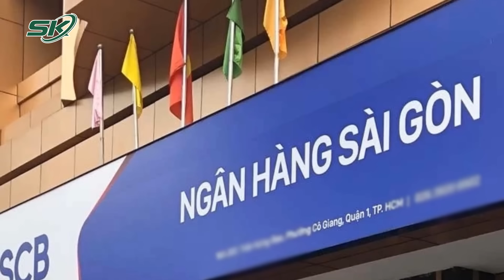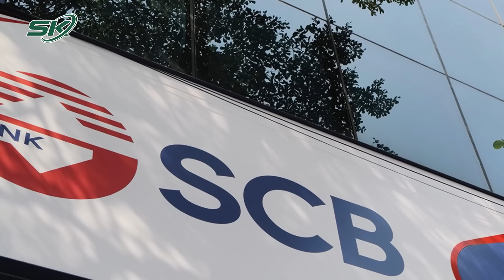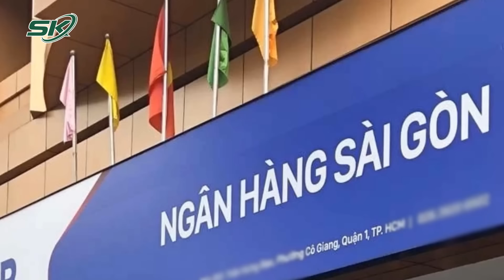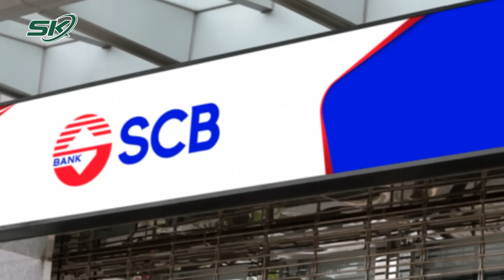Bất Ngờ Động Thái Mới Của Chồng Và Cháu Gái Trương Mỹ Lan, Lộ Mối Quan Hệ Với “Chúa Đảo Tuần Châu”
SKĐS | Sau khi bà Trương Mỹ Lan có đơn kháng cáo toàn bộ bản án sơ thẩm, chồng bà Lan là ông Chu Lập Cơ và cháu gái là Trương Huệ Vân cũng có đơn xin giảm nhẹ hình phạt.